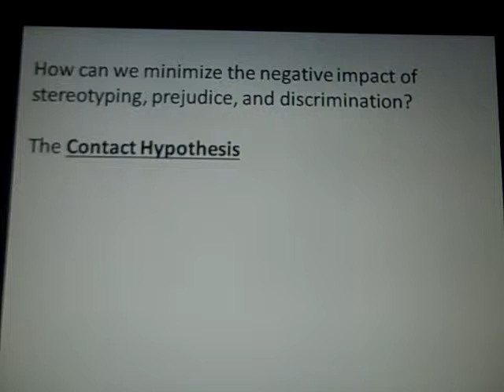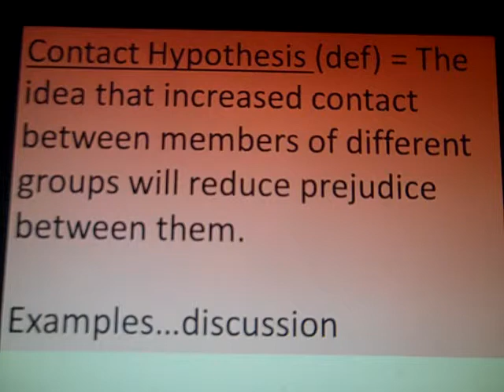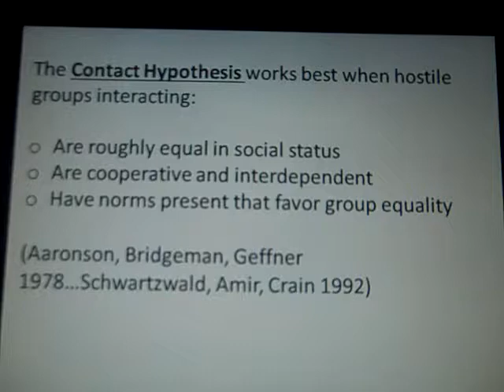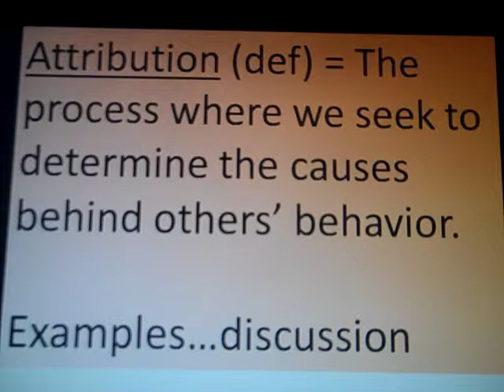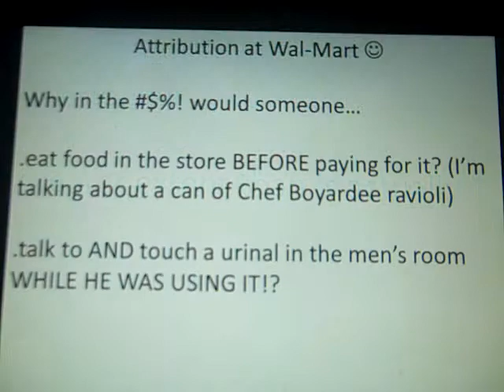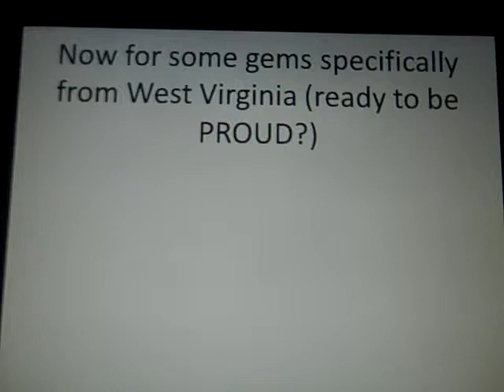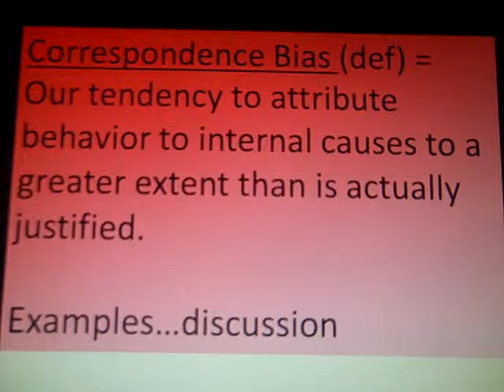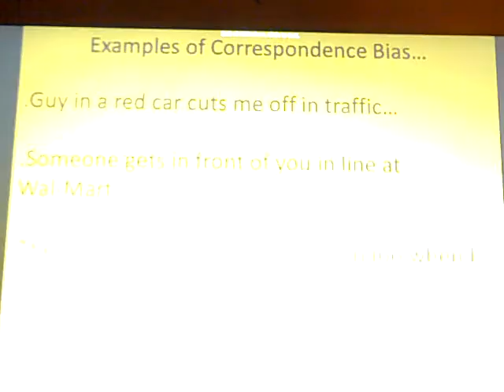Brandon Dean WVSU urban sociology video lectutre pt b 2014